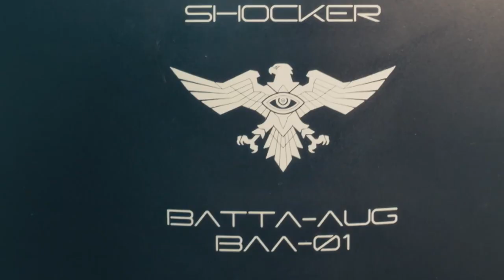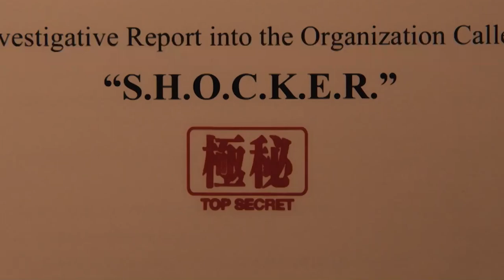The Best Super Hero Movie You HAVENT Seen!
In this video, we're going to be reviewing the best super hero movie you've never seen!

Kamen Rider is one of the most popular Japanese tokusatsu franchises, and this movie is the perfect introduction to the series. Shin Kamen Rider is the darker take on the Kamen Rider series, and it's one of the most popular entries in the franchise. Hideki Anno is the creator of Neon Genesis Evangelion, and this movie is the prequel to that series. Tokusatsu is a genre of Japanese animation that combines live-action with special effects, and this movie is one of the best examples of the genre. If you're a fan of super hero movies, then this is the video you need to